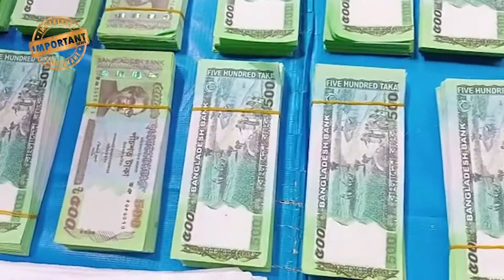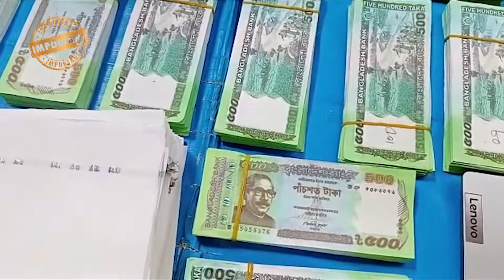রাজধানীতে জাল টাকার কারখানা ! দেখুন কিভাবে বানায় টাকা